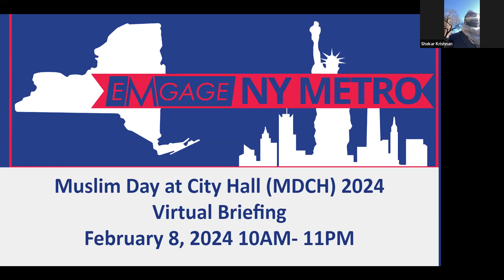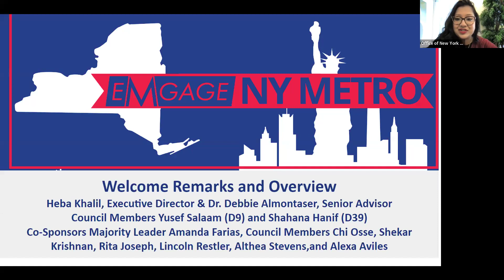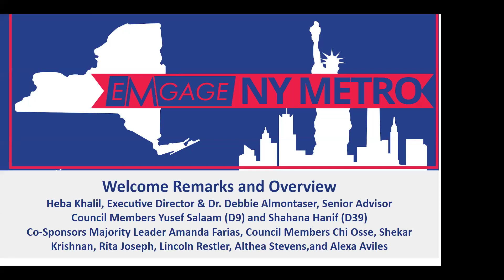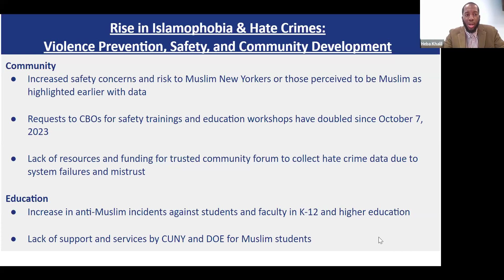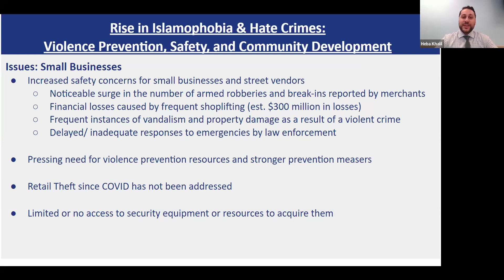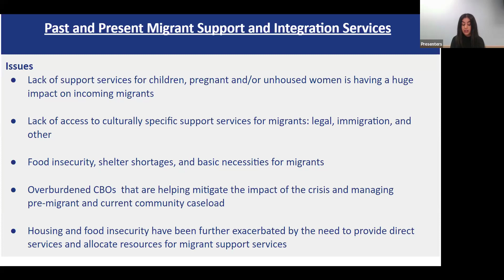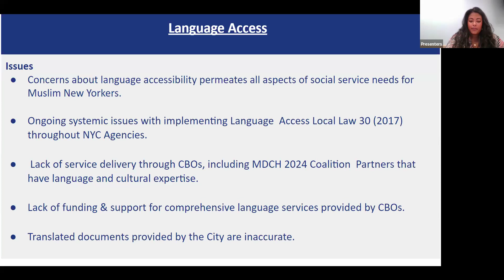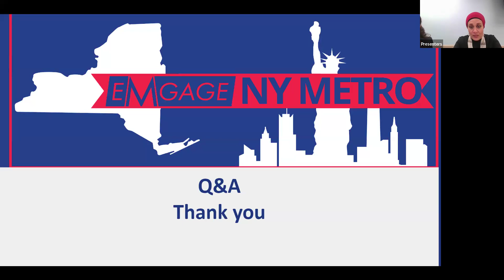Emgage New York Metro Muslim Day At City Hall 2024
Thank you to our councilmembers, coalition organizations, and organizers for a fantastic Muslim Day At City Hall.